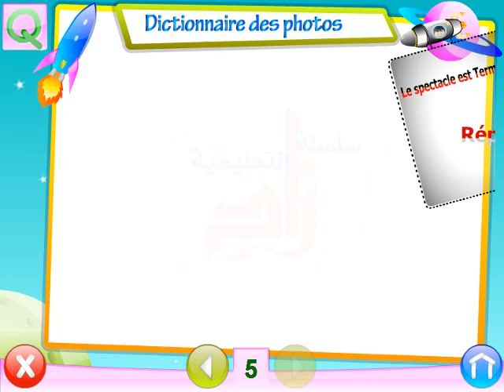72 -- FRANCAIS POUR - منهج كامل حضانة - كي جي1 - لغة فرنسية دروس